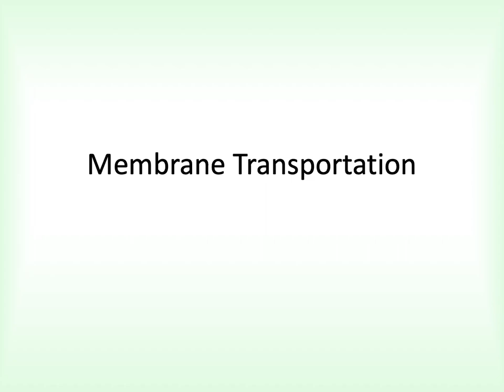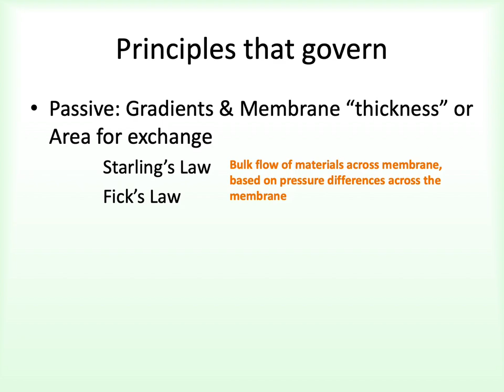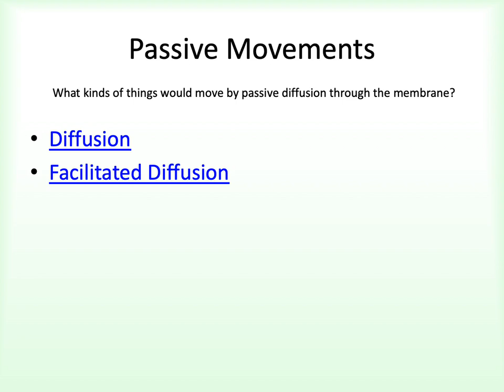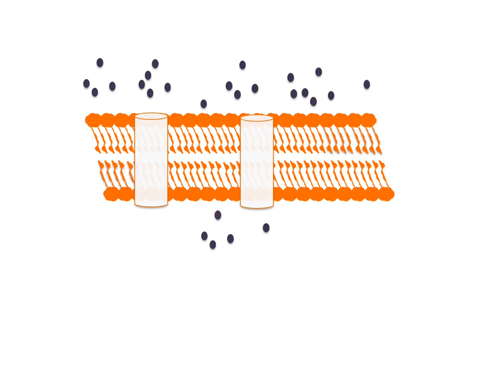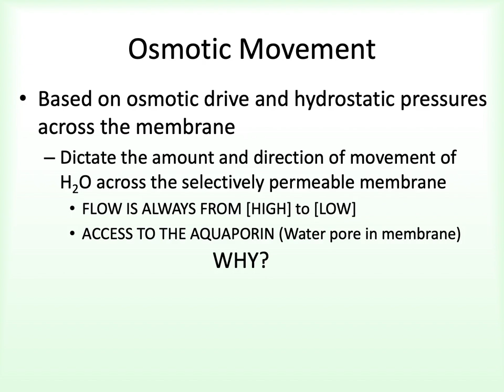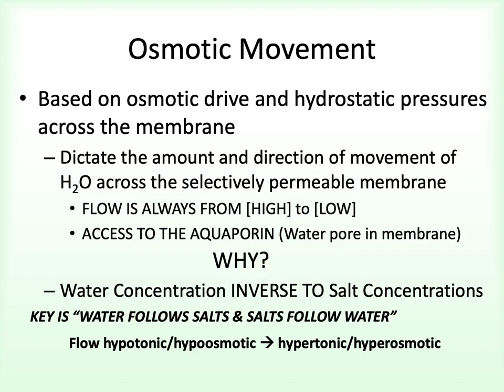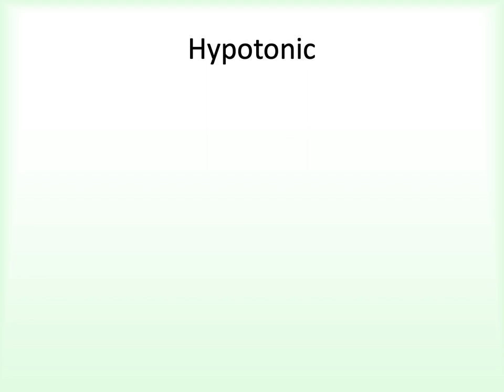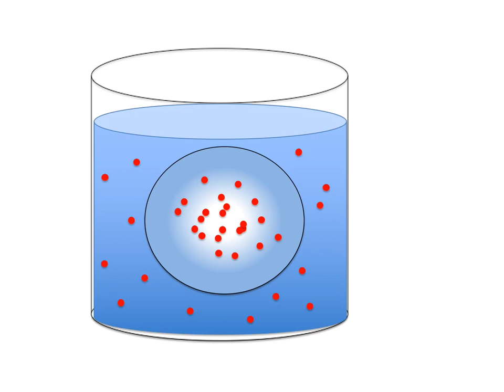Cells of the human body, how materials move across the membrane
Lecture on how materials can move into or out of the cell without the cell needing to expend any energy and the importance of the passive movement for the overall function of the cell